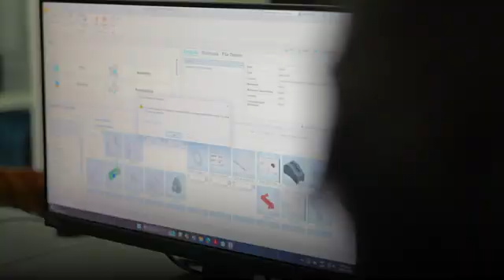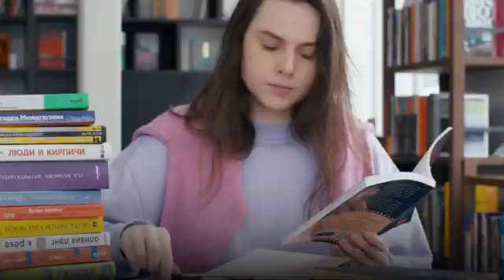How Indian Students Are Cracking PhDs Abroad 🔥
Are you confused about your career choices?

Free internship workshop for college students! Get guidance from mentors at MIT, Harvard, Johns Hopkins & Max Planck to get internships at top institutes. Register now to learn professional email writing and the best tips for getting selected.

Get answers to all the questions:
✅ What is an internship?
✅ How to get paid internships in India?
✅ How to get a summer internship?
✅ How to get an internship in college?
✅ Internships for BSc students
✅ Internship for MSc students

SciAstra is India’s First & Largest Research Community. We're a team of scientists and research scholars from IISc, Oxford, Harvard, and Cambridge, and many more prestigious institutions around the world 🎓
Since 2021, we have guided over 20,000 students, resulting in more than 2,000 top-ranked selections. Our vision is to help students achieve their dream careers in science.